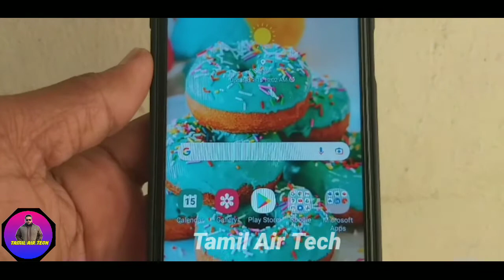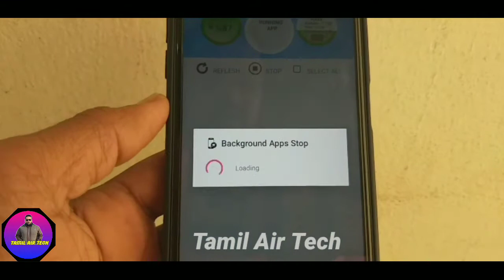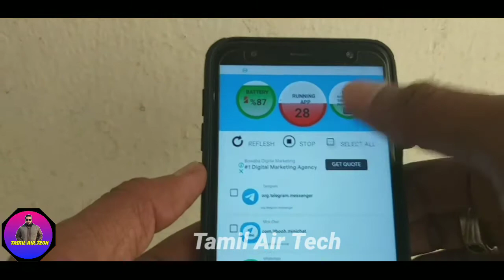செம்ம மாஸ் App